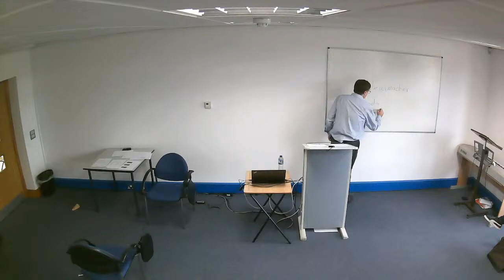IBC MA Course